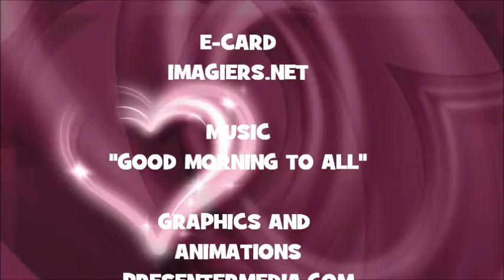¡FELIZ CUMPLEAÑOS ADRIANE!